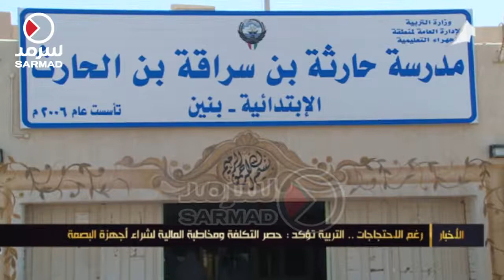رغم الاحتجاجات .. التربية تؤكد: حصر التكلفة ومخاطبة المالية لشراء أجهزة البصمة